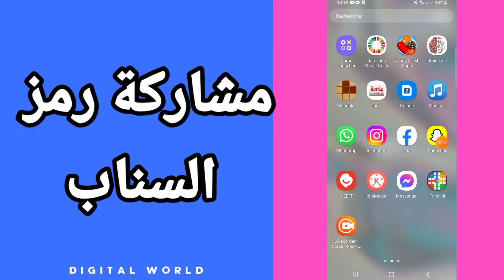كيفية طريقة مشاركة رمز سناب كود الملف الشخصي البروفايل الخاص بك على تطبيق سناب شات